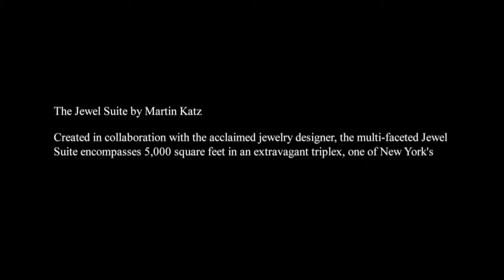The New York Palace - Jewel Suite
The Jewel Suite by Martin Katz at The New York Palace